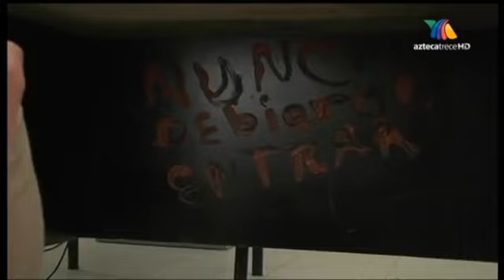Lo Que La Gente Cuenta - Figuras De La Oscuridad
👉Serie: Lo Que La Gente Cuenta
👉Título: Figuras De La Oscuridad
👉Año: 2007
👉Productor: Alejandro Rodríguez